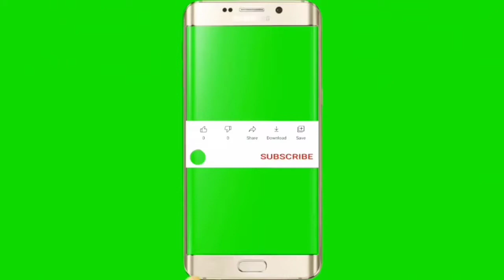30-35 ਸਾਲ ਤੋਂ ਗੀਤ ਗਾਉਂਦੇ ਆ ਰਹੇ (ਅਜਮੇਰ ਕੋਮਲ) ਨੂੰ ਇੱਕ ਵਾਰ ਜਰੂਰ ਸੁਨਣਾ ਜੀ 👍🏻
CHANNEL LINK